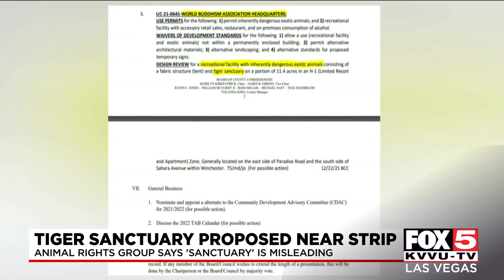Local animal rights group: Proposed tiger sanctuary near strip 'misleading'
A request to build a tiger sanctuary near the strip will be brought to the table this week, but an animal rights group said using the term "sanctuary" is misleading.